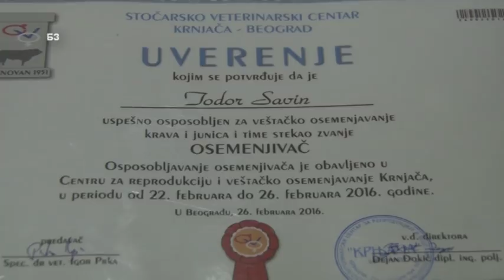Stocar koji sve sam radi OSEMENJAVANJA I OBELEZAVA GOVEDA - evo kako se radi